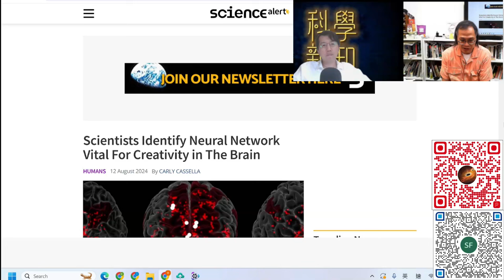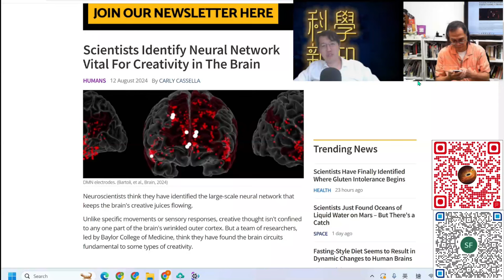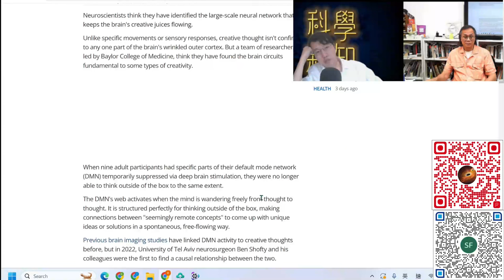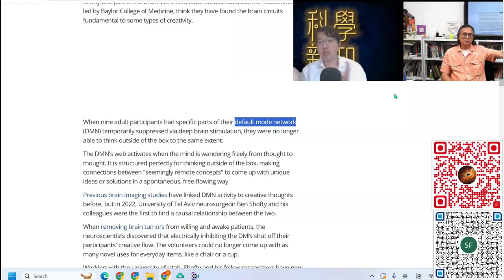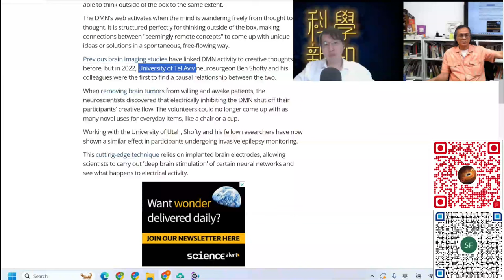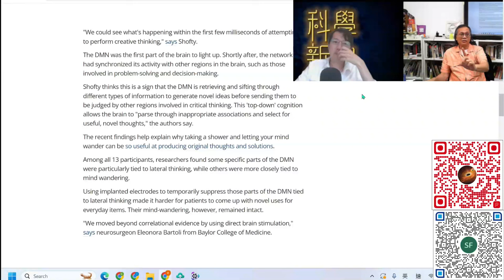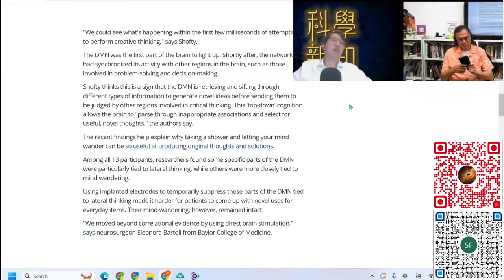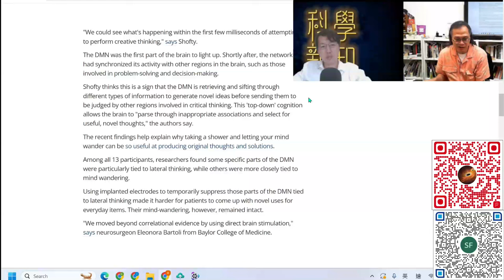科學新知 2024-08-15 Part4: 人腦的那個部份主宰創意？如何科學地增強創意？| 主持：陳志宏博士 & 台長梁錦祥